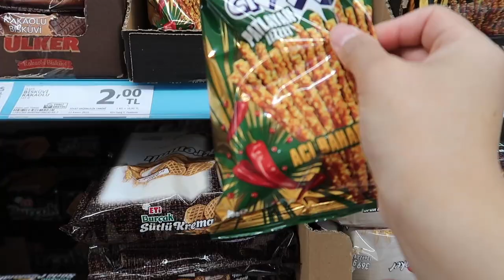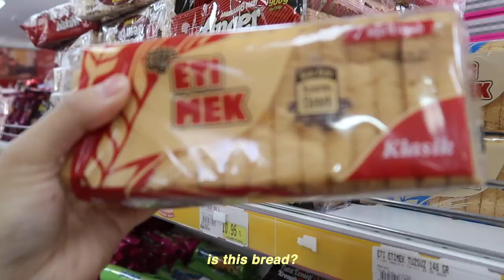Turkish Bazaar VS Supermarket Prices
open me

In this video, I'm bringing you guys around a local turkish bazaar as we compare prices with local supermarkets! So do you think turkey is cheap? Personally for me it is! Let me know what you want to see next! ~

Hey! If you are new here, I'm Vivien, 24 this year and I'm from Singapore! ♡

ft.
serhat @serhat4atay
feri @farzanetaheri22

Camera: Canon G7x Mark ii, IPhone XR, GoPro hero 4

Tags (ignore)
土耳其贵吗？life in turkey after quarantine quarantine life groceries in turkey is turkey cheap ; is turkey expensive cost of living turkey singaporean in turkey supermarket  in turkey supermarket tour in turkey ; turkey vlog ; turkish bazaar ; turkish supermarkets ; quarantine in turkey ; cheap vs expensive ; turkey after coronavirus